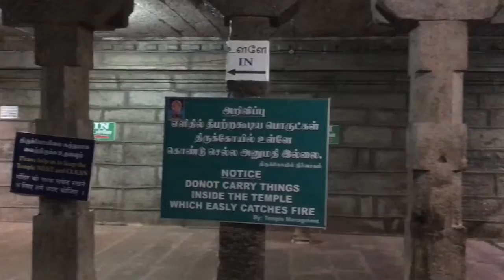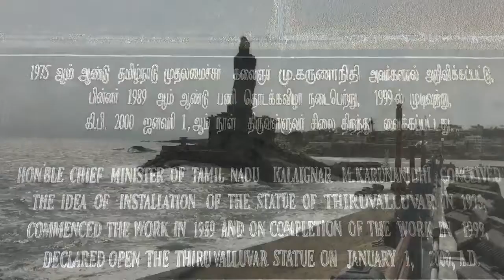சுவாமி விவேகானந்தர் வனங்கிய கோவில் பகவதி அம்மன் || kanyakumari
Pagavathi Amman Temple || swame Viveganathar || kanyakumari